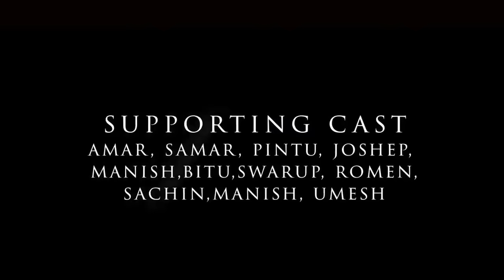Thullum Thullum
Thullum Thullum new kokborok song in Tripura